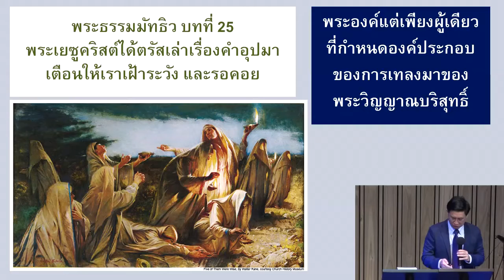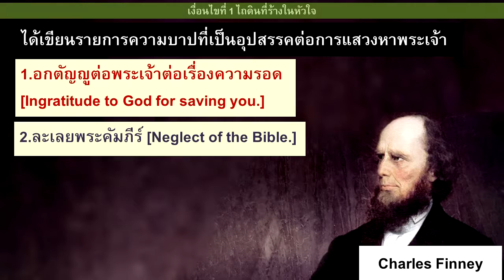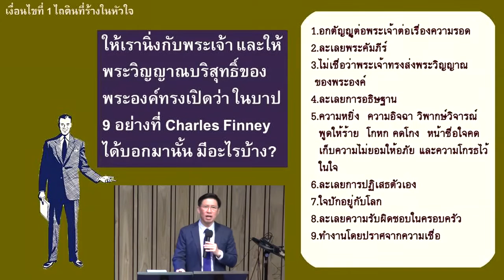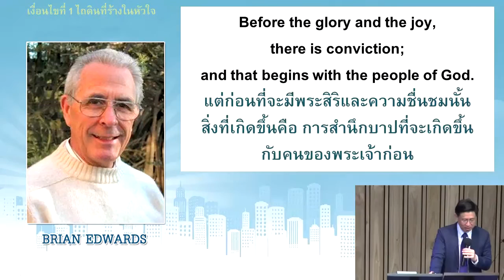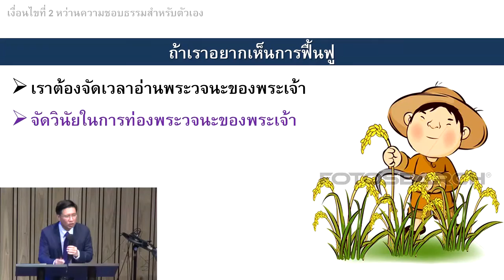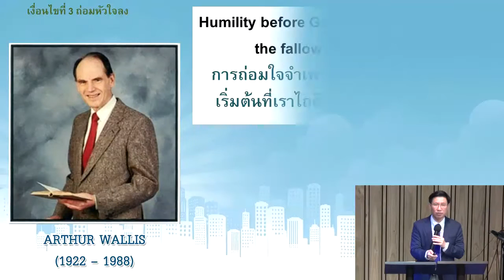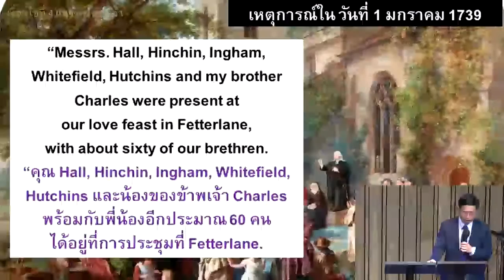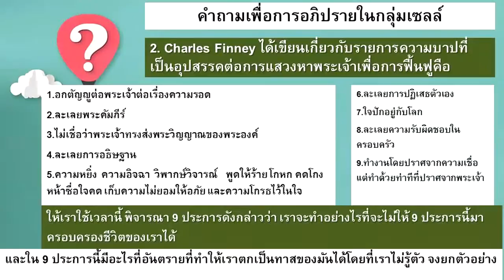เตรียมพร้อม 2 เตรียมหัวใจเพื่อการฟื้นฟู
คำเทศนาชุด “เตรียมพร้อมเพื่อการฟื้นฟู”
บทที่ 2 “เตรียมหัวใจเพื่อการฟื้นฟู”
 (ฮชย.10.12)